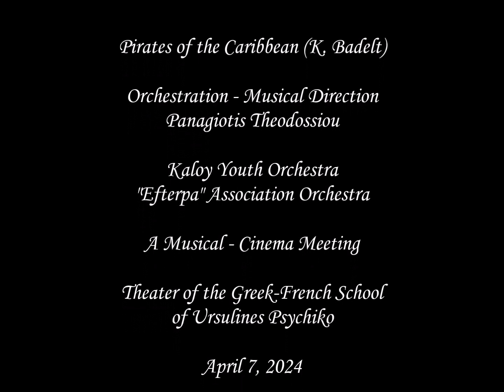Kaloy Youth Orchestra - Efterpa Orchestra, "Pirates of the Caribbean" main theme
Music Meetings with a Cinema Background Videos

The Kaloy Youth Orchestra meets the Orchestra of the "Efterpi" Association!
The Youth Orchestra of the Kalogeropouleiο Conservatory/Arts Foundation and Culture and the Orchestra of the Musical and Cultural Association of Psychiko ¨Efterpi" cooperate in a program
with favorite musical themes from Cinema and simultaneous viewing of excerpts from the great films of the 7th Art.

Sunday, April 7, 19:00
Theater of the Greek-French School of Ursulines Psychiko

Musical Direction - Orchestration
Panagiotis Theodosiou